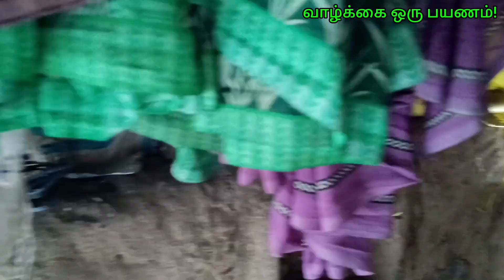ஒரு நாள் கூட நிம்மதியாய் தூங்கியதில்லை🥲கண்ணீரோடு||இருளர் பழங்குடியின மக்களின் வலி மிகுந்த வாழ்க்கை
பழங்குடியின மக்கள் தங்களது அன்றாட வாழ்வாதாரத்திற்கு போராடி வருகிறார்கள். ஒரு நாள் கூட நிம்மதியாக தூங்கியதில்லை. ஏனென்றால் மழை பெய்தால் மண்ணோடு மண்ணாக அந்த ஓலை குடிசை வீடு ஈரம் கொய்து தூக்கம் கெட்டு தவிக்கிறார்கள். நம்மால் முடிந்த உதவிகளை செய்வோம்.உங்களால் முடிந்த உதவிகளை செய்யுங்கள்.

நன்றி வணக்கம்